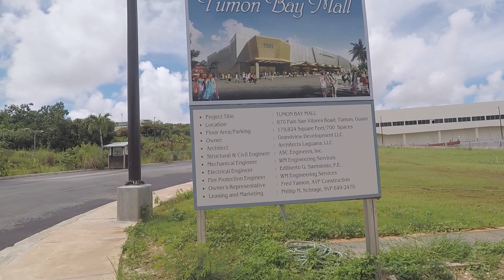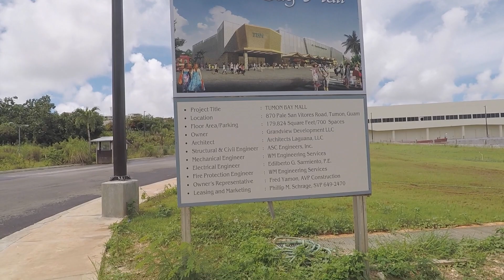#001 グアムに到着してレンタカーを借りる。１日目-２日目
2017年6月にグアムに行った時に撮ったものです。